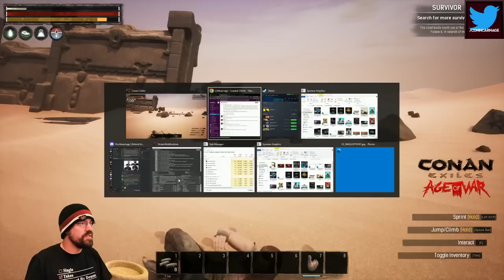CohhCarnage Plays Conan Exiles Age Of War (Sponsored By Funcom) - Episode 1 (Unfinished)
Cohh checks out Conan Exiles Age Of War (Sponsored By Funcom) to see what it has to offer.